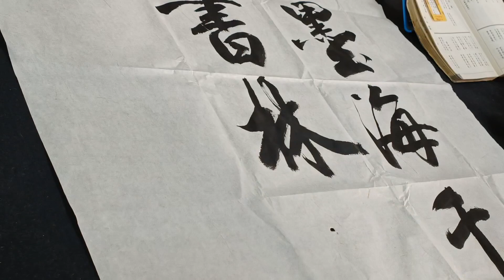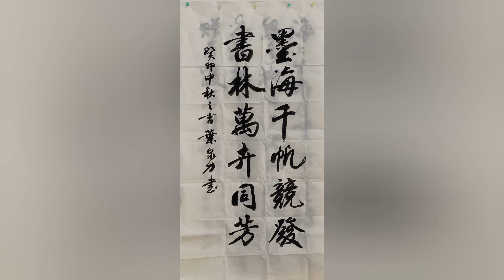「墨海千帆競發.書林萬卉同芳」書法家 葉泉力 書寫 清蔭軒